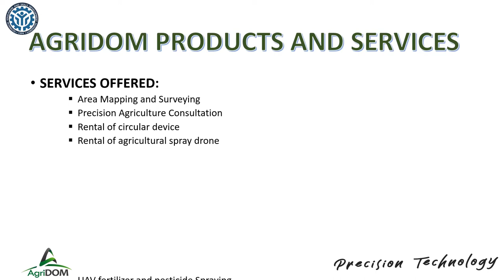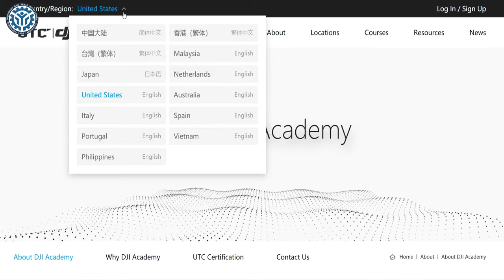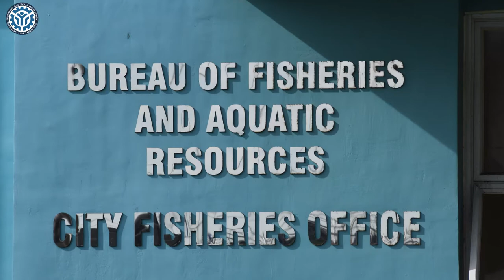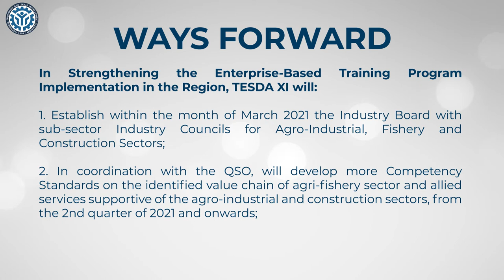TESDA Region XI: Agricultural Drone Operation through EBT Programs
Despite the challenges brought by the Covid-19 pandemic, TESDA Region XI was able to establish partnerships in various sectors in order to continuously ensure the quality of TVET through the Enterprise Based Training Programs.

One of these is their partnership with the AgriDOM Solutions Corp., which provides the most efficient and effective way of agricultural spraying to fertilize, control pests and diseases to various crops such as banana, mango, rice and corn using the UAV (Drone) Spraying Technology.

Through their partnership, Agricultural Drone Operation and Agricultural Drone Servicing and Maintenance are set to be offered to equip our kababayans with the efficient and convenient way of conducting agricultural related activities.

In addition, TESDA has also partnered with the Carwill Construction Inc. that will provide more skills training opportunities to our skilled workers in the construction industry.

Furthermore, Bureau of Fisheries and Aquatic Resources (BFAR-XI) will also register programs in various traiing programs under the Fishing industry as a result of their partnership with TESDA.

Video courtesy: TESDA Region XI